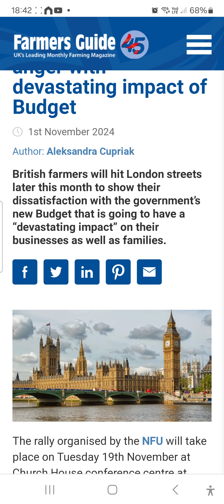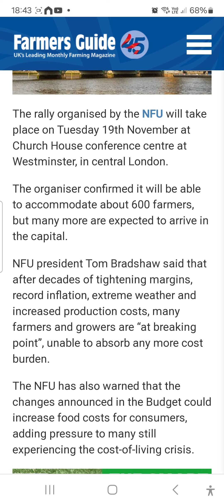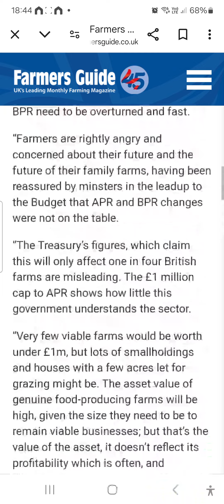farmers are the back bone of this country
If  you want to donate to the 19th November trip to london, join as a member for video 24 hrs ahead of everyone else